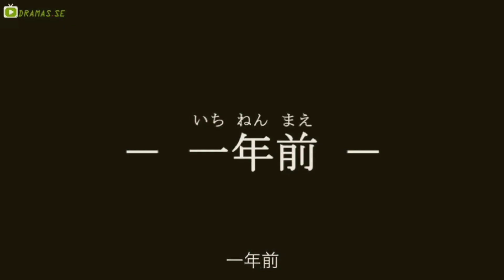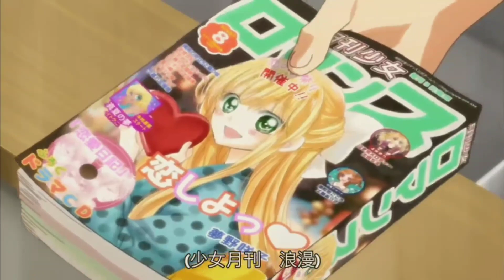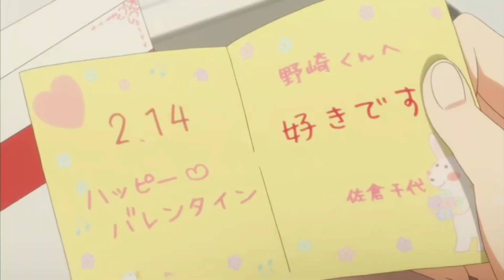野崎同學 粵 11